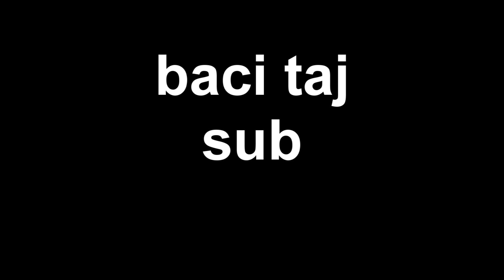ISPROBAVNJE KINESKE HRANE